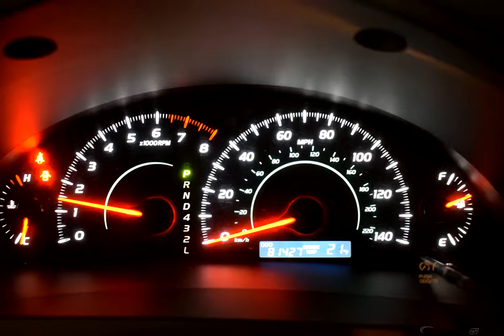2009 Toyota Camry Sedan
Used 2009 Toyota Camry Sedan LE J322A
Jack Ellena Honda is Pleased to Offer this. 2009 Toyota Camry LERecent Arrival!Odometer is 39350 miles below market average!CARFAX One-Owner.Jack Ellena Honda, serving Lawrence and surrounding areas including Olathe, Overland Park, Lenexa, Shawnee, Ottawa and Topeka for over 45 years. The Jack Ellena Honda staff is happy to answer any and all inquiries in a timely fashion. We look forward to doing business with you!